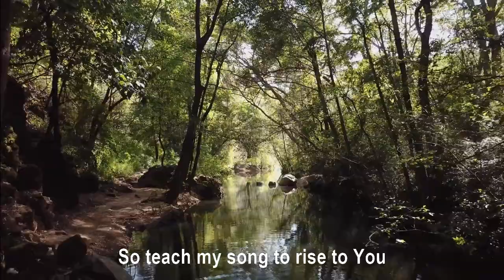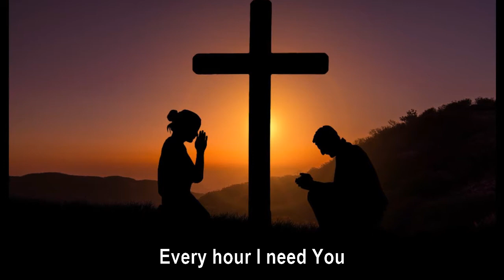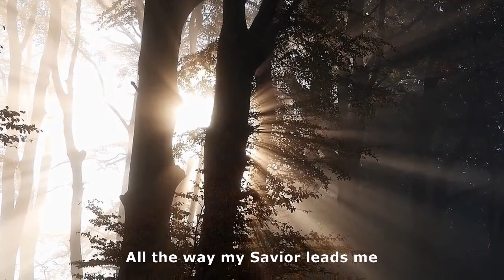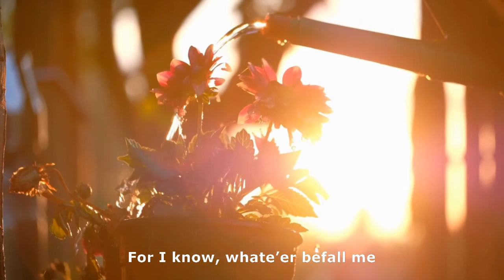Sunday 24 05 2020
Sunday 24th May 2020 at 11:30am. Pastor Mervyn Carter.